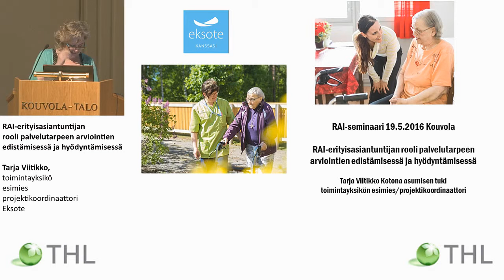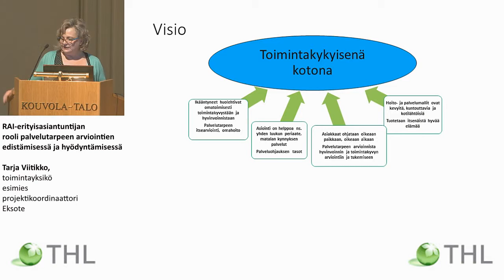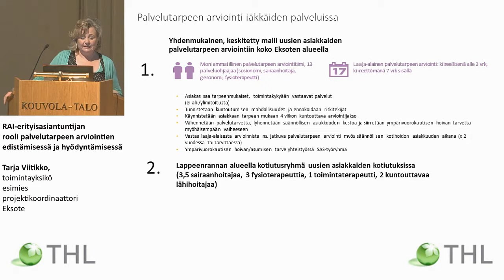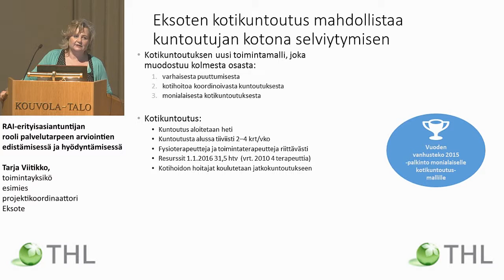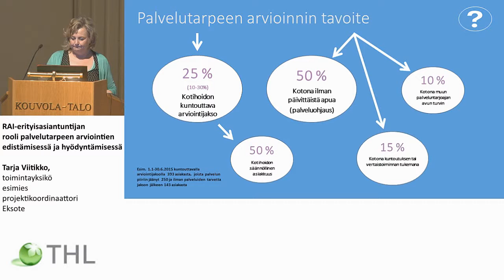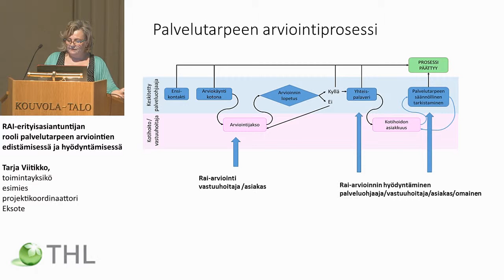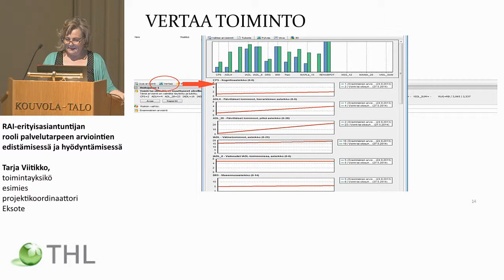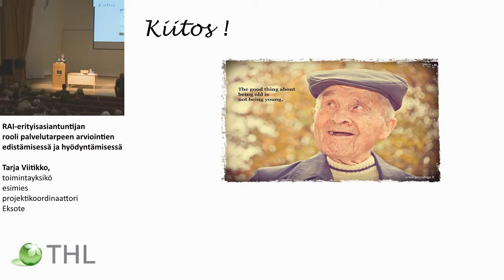RAI-erityisasiantuntijan rooli palvelutarpeen arviointien edistämisessä ja hyödyntämisessä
OSAANKO TARJOTA JUURI OIKEAA PALVELUA ASIAKKAALLENI
 – LAADUKKAAT JA TARKOITUKSENMUKAISET PALVELUT RAI:N AVULLA
 Tarja Viitikko, toimintayksikön esimies, projektikoordinaattori, Eksote